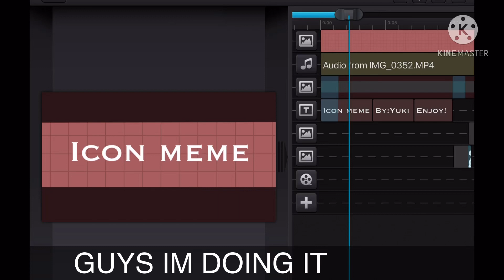I’m doing it!!!